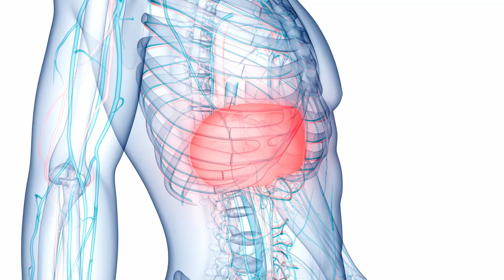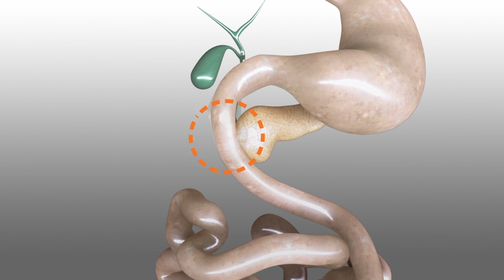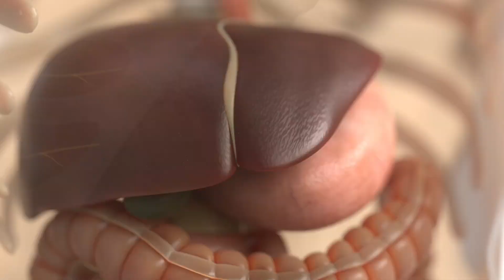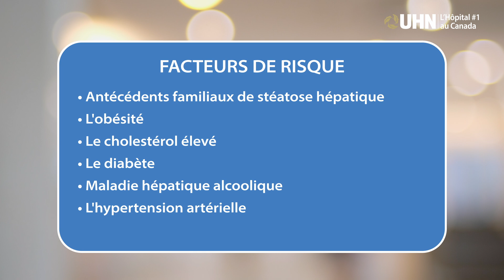L'UHN Explique : La stéatose hépatique | UHN Explains: Fatty Liver Disease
L'UHN Explique : La stéatose hépatique

Quels sont les rôles principaux du foie ? Qu'est-ce que la stéatose hépatique et qui est à risque ? La stéatose hépatique peut-elle être guérie ? Quelles sont les choses à éviter si vous avez une stéatose hépatique ? L'hépatologue et chercheuse spécialisée en transplantation de l'UHN, la Dre Mamatha Bhat, explique la stéatose hépatique. Pour visionner cette vidéo dans la langue de votre choix, veuillez cliquer sur le bouton CC en bas à droite de l'écran, puis cliquer sur le bouton Paramètres pour choisir votre langue.

Les informations contenues dans cette vidéo sont fournies à titre informatif seulement. Consultez votre autorité médicale locale ou votre professionnel de la santé pour obtenir des conseils.

Les informations contenues dans cette vidéo étaient exactes à la date de mise en ligne : 04/07/2024

UHN Explains: Fatty Liver Disease

What are the main roles of the liver? What is Fatty Liver Disease and who is at risk? Can Fatty Liver Disease be cured? What are things to avoid if you have a Fatty Liver? UHN's Transplant Hepatologist and Scientist, Dr. Mamatha Bhat explains Fatty Liver Disease. To view this video in your preferred language, please click on the CC button at the bottom right of the screen and then click on the Settings button to choose your language.

The information in this video was accurate as of the upload date: 04/07/2024

0:00 - Présentations
0:34 - Que fait le foie ?
1:45 - Qu'est-ce que la stéatose hépatique ?
2:53 - Facteurs de risque
3:40 - Diagnostique
4:09 - Options de traitement
5:20 - La prévention
6:14 - Fin